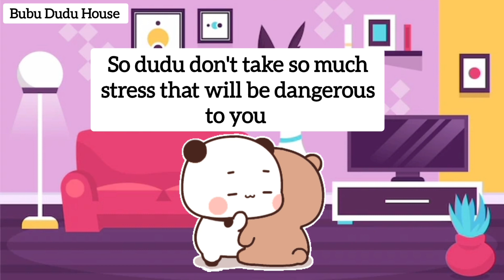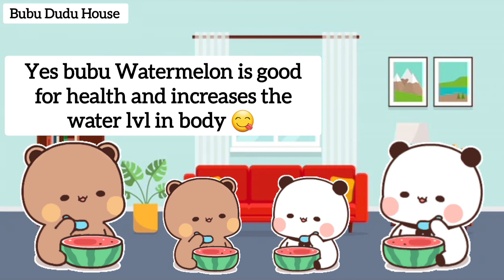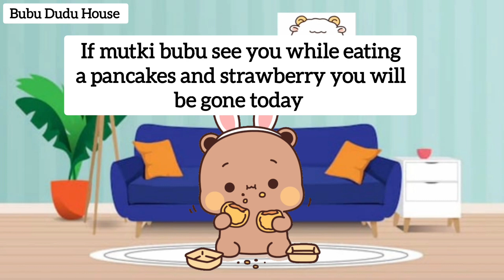Bubu Seen A Dudu While Eating Her Strawberry & Pancakes 😂😂